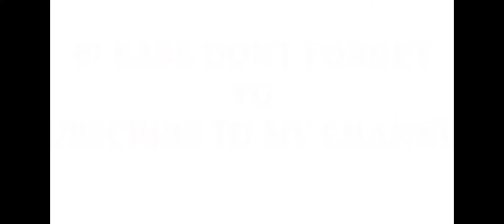Bath this soap on Tuesday and share me your testimony before Tuesday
🪴🪴ONLINE SEMINER CLASS PART TWO
WITH DR MUTIU OLATIBOYE🌹🌹🌹

If you don't have a spiritual challenge, it's possible to correct and reverse all HEALTH issues/illnesses, with the help of these 8 materials

 If you want to learn how to do it, join us today, on WhatsApp training platform.

Join us on WhatsApp to learn how to prepare NATURAL REMEDIES for the Treatment and cure of series of illnesses with leaves and roots.

🪴Mean of Communication🍀

🌱VIDEO ON WHATSAPP GROUP🌱

WITH

🌵COMPLETE PRATICAL🌵

The Online seminer class provides the information you need to use the earth's wonderful bounty of medicinal plants confidently, effectively, and above all, safely. It examines 100 of the most widely used, most easily available, most familiar, and most fascinating medicinal plants, tracing their history, folklore, and healing properties, and summarizing the latest scientific research on their many benefits. The Healing Herbs also explains where to find the herbs, how to take them, store and prepare them.

Do it yourself, learn how to manage and naturally treat any ailments that you may be suffering from. This online seminer provides you with a range of natural remedies for ailment such as:

STROKE

ASTHMA CAUGH

FERTILITY

FIBROIDS

ULCER

DIABETICS

EYE PROBLEM

And

Herbal remedy for Spiritual Problem